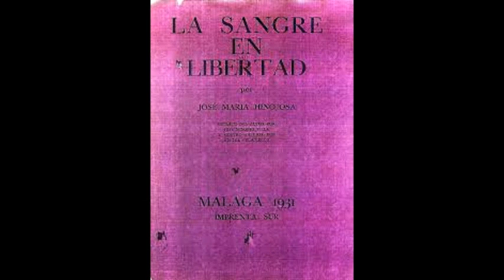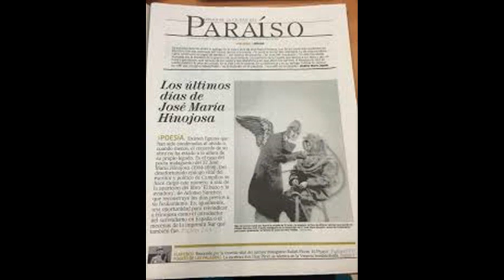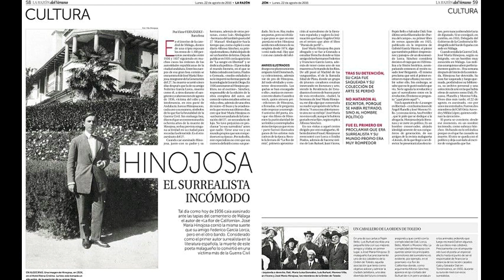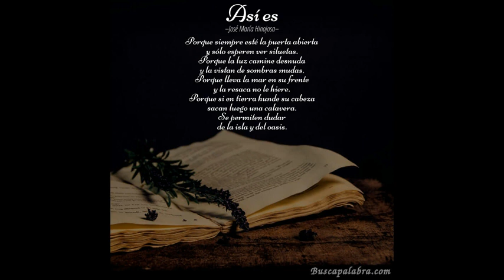Poemas de Jose María Hinojosa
Audio: Secret Garden-Duo
Voz: Isabel Rezmo